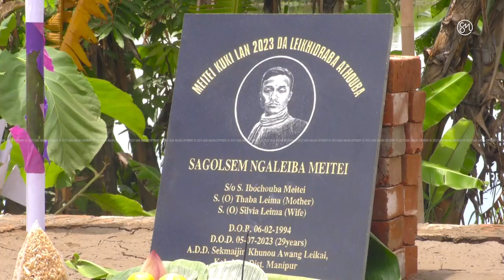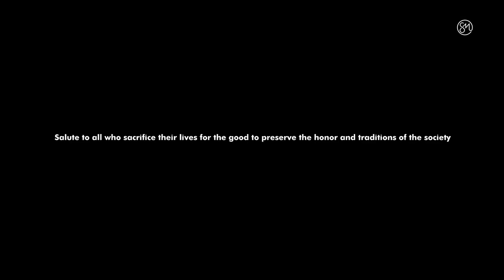Mangani Leihul Athouba Irengbam Chingkheinganba Meetei & Athouba Sagolsem Ngalheiba